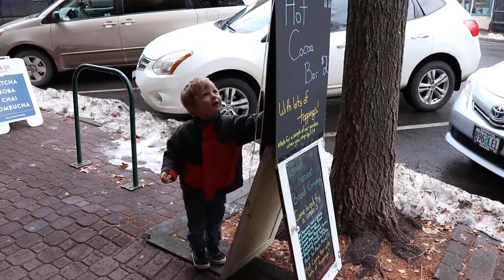2019 Bend Christmas Parade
Join us as we watch the 2019 Annual Bend Christmas Parade. Every year Bend, Oregon puts on one of the biggest Christmas parades in the northwest!

Canon EOS Rebel SL2 DSLR (Main Camara)
Zhiyun Crane Plus 3-Axis Handheld Gimbal
NEEWER CN-216 216PCS LED Dimmable Ultra High Power Panel
Rode VideoMicro Compact On-Camera Microphone (Main Microphone)